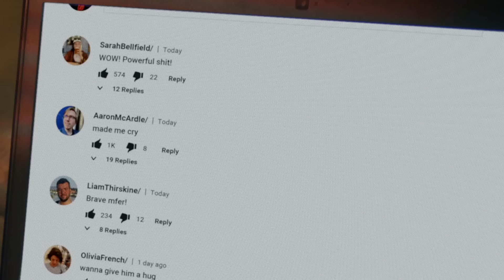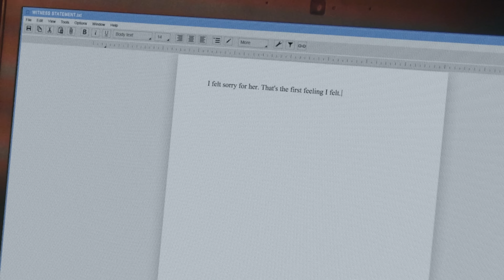BABY REINDEER Season 1 Ending Explained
The final episode of Baby Reindeer left me feeling hollow since I was filled with so many different feelings. Though the story comes full circle with a brilliant climax that offers Donny a eureka moment,